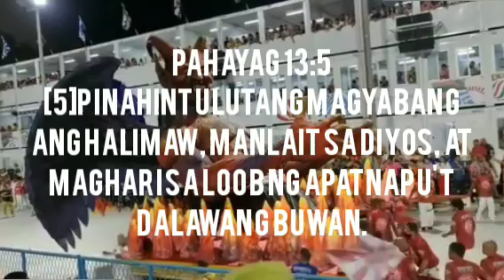Demon festival sa Brazil carnaval ??